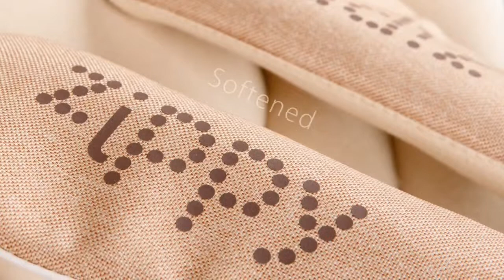Tutis Zippy PIA pram english version